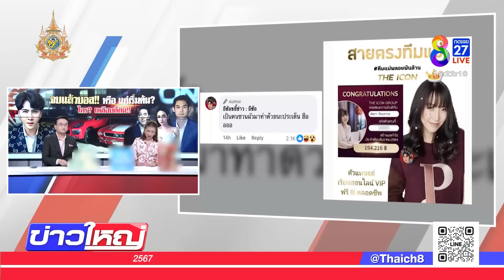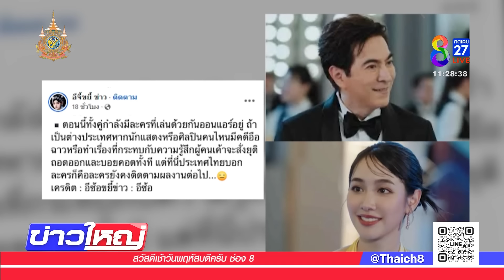ชาวเน็ตแห่ขุด "บอสมิน"-"บอสแซม" รวยแล้วยังเอาอะไรอีก!? | 17 ต.ค. 67 | ข่าวใหญ่ช่อง8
"บอสมิน" มิน พีชญา ถูกสังคมตั้งคำถามรัวๆ เพราะเธอมีต้นทุนสูงมาตั้งแต่ต้น เรียกว่าเป็นลูกคุณหนู ก้าวสู่นางเอกเบอร์ต้นๆ แต่สุดท้ายกลายเป็คดี ชาวเน็ตถาม รวยแล้วยังเอาอะไรอีก!?